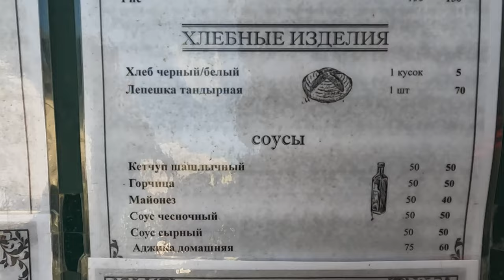КРЫМ - были тут? ПОЛЁТ МЕЧТЫ! НОВЫЙ СВЕТ! ТРОПА ГОЛИЦИНА и ПУТЕШЕСТВИЕ НА КАТЕРЕ ПО ВСЕМ БУХТАМ